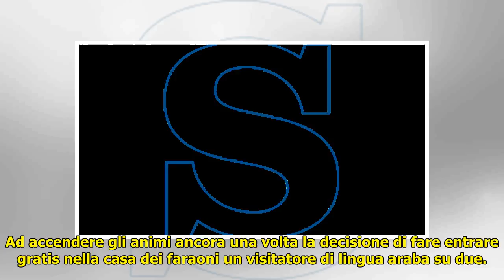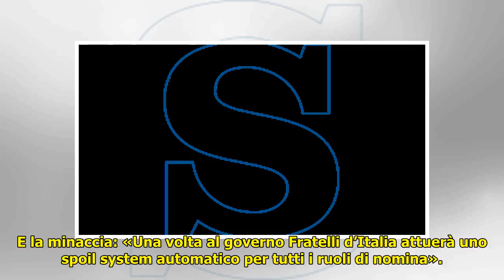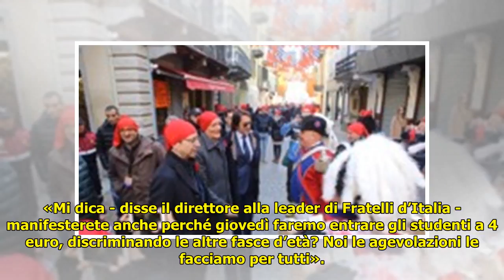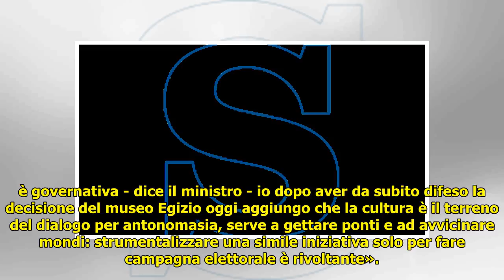Fratelli d’Italia al direttore dell’Egizio: “Se andiamo al governo ti cacciamo”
Leggi anche Giorgia Meloni all’Egizio: “Razzismo verso gli italiani”. Il direttore: “Strumentalizzate il Museo” alessandro mondo Viaggio alle origini dell’Egizio Petunia Ollister Fratelli d’Italia con... ...